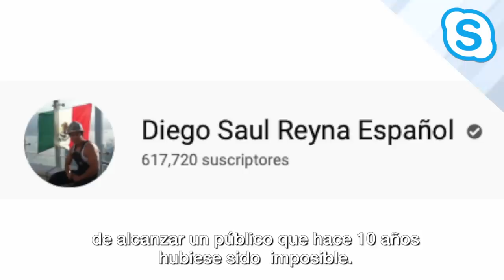Diego Saul Reyna, Entrevista con Jesús Hernández, PLA #339, CI Canada, CI Responde, Inmigración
Diego Saul Reyna, Es uno de los YouTuber mas importante Latinos en Canadá, hasta el momento con mas de 600 mil suscriptores en su canal de youtube y decenas de miles en sus otras redes sociales, cabe mencionar que tuvimos problemas con la grabación del audio de Diego, sin embargo fue una entrevista increíble, la disfrutamos al máximo de principio a fin, Diego es un gran ser humano y muy interesado por el bienestar de los inmigrantes latinos en Canadá.

CI Canadá es una Marca registrada en Canada, somos una firma jurídica autorizada en Canada y la Provincia del Quebec, Como consultores acreditados tenemos la facultad de asesorarle en todos los procesos de inmigracion hacia Canada, ya sea como estudiante, Trabajador Calificado o Skill Workers, como inversionista, Solicitud de refugio o en los diferentes programas y Provincias de Canada, por favor visite nuestro Sitio Web y llene el formulario para programarle una cita con uno de nuestros especialistas,

 ——  OTROS LINKS QUE PUEDEN INTERESARTE ——